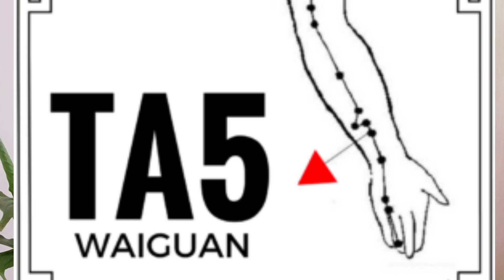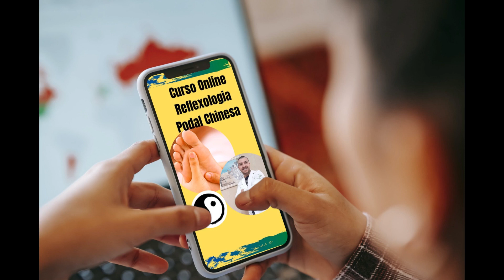Acalme a Mente e Ansiedade com um ponto do seu antebraço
Este Vídeo fala de:
Acupuntura
Acupunturista
Reflexologia podal
Reflexologia podal chinesa
Reflexologia
Reflexoterapeuta
Reflexologista
Fisioterapia
Fisioterapeuta
Massagem
Massoterapia
Massoterapeuta
Massagens Relaxantes
Motivacional
MTC
Medicina Tradicional Chinesa
Terapia
Terapia Complementar
Terapias
Terapia Manual
Saúde
Saúde Integral